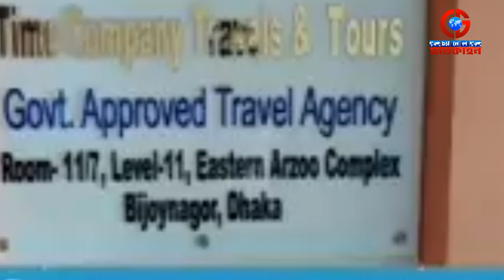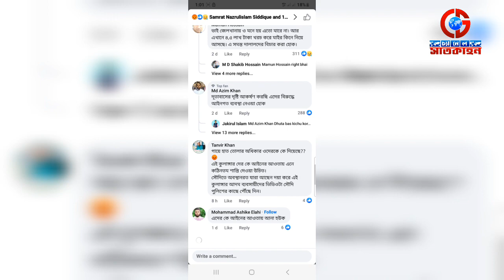রেমিট্যান্স যো'দ্ধা'দের গা'য়ে হাত তোলা সেই টাইমস কোম্পানির আ'ম'ল'না'মা !